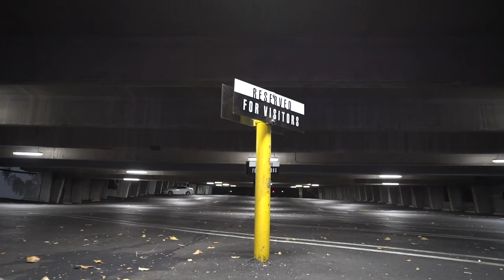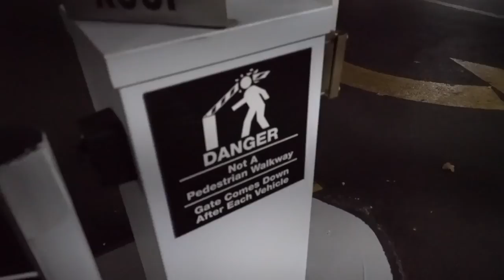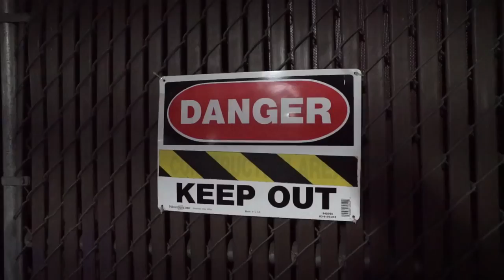Life Happens At Night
Vlogmas Day 13 - Life Happens At Night

4335 Van Nuys Blvd. Box # 310